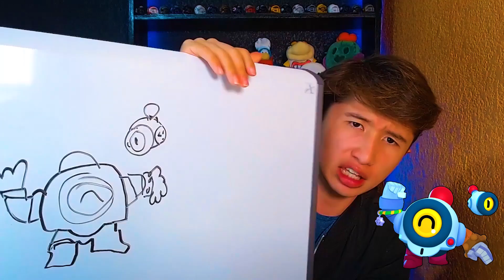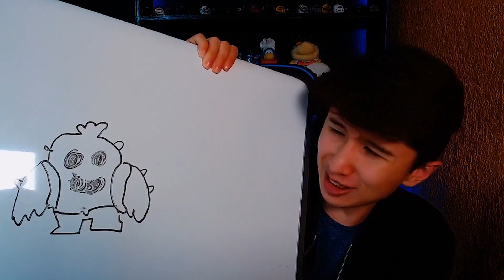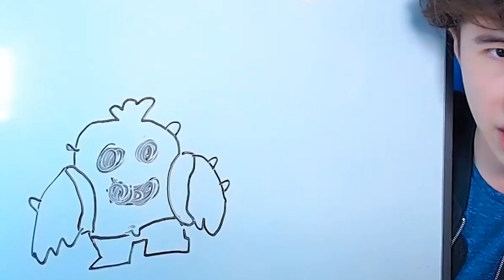🎨 DIBUJO A LOS BRAWLERS QUE ME ELIMINEN EN SUPERVIVENCIA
★En este video jugaremos al modo de juego de Supervivencia y dibujare a los brawlers que me eliminen★